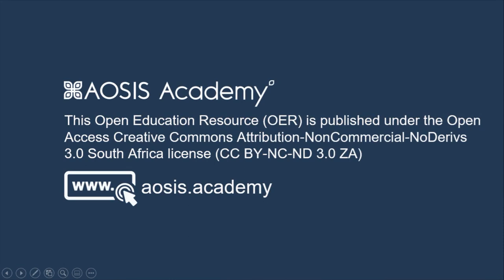BOOK INSIGHTS - Information knowledge and technology for Development in Africa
Editors: Dennis N. Ocholla, Johannes Britz & Neil D. Evans
Presenter: Dennis N. Ocholla

This scholarly book focuses on the relationship between information knowledge and technology with regard to the Fourth Industrial Revolution. Technologies for digital transformation create the opportunity for Africa to bypass traditional phases of industrial development as the continent has done successfully in the past. Challenges addressed in the book are inequality, social justice, ethics, access and success, policy, infrastructure, and social justice. The book contributes to the ongoing discourse among scholars in Africa. It consists of 10 chapters where conceptual and field research is combined and written by eminent African scholars if the domain and therefore worth reading by college and university students, academics/faculty, and professionals working in the information, knowledge and technology, and development.